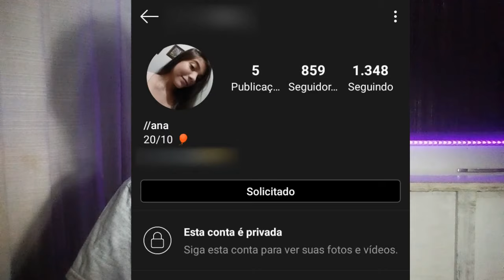COMO ESTÁ A MENINA DO MEME "UMA PERDA DE TEMPO" HOJE EM DIA?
*OBS* a foto da menina do meme está borrada.
pois a dona do meme não quer que sua imagem atualmente não seja divulgar,
espero que entendam.

Me segui : @joaohumor
Me add : João Paulo grandão

 ( JOÃO PAULO GRANDÃO )

Planos Internet FIRE NET:

5 megas por apenas (R$ 55,00)
10 megas por apenas (R$ 65,00)
15 megas por apenas  (R$ 75,00)
20 megas por apenas ( R$ 105,00)

Solicite Já a sua instalação!